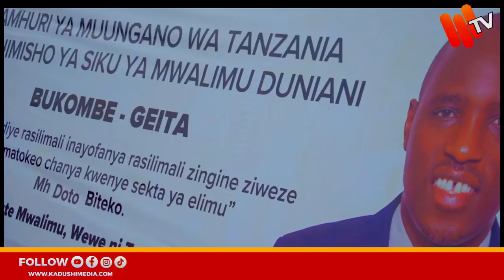ASANTENI WALIMU,VIMILIENI JUU YA HII KAZI HATA YESU ALIPITIA.MH BITEKO